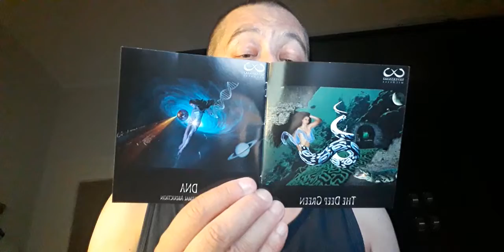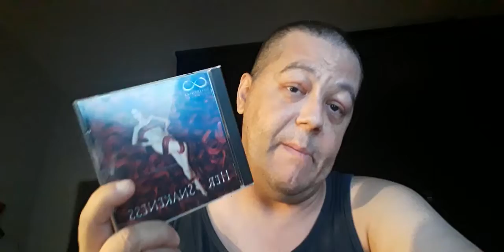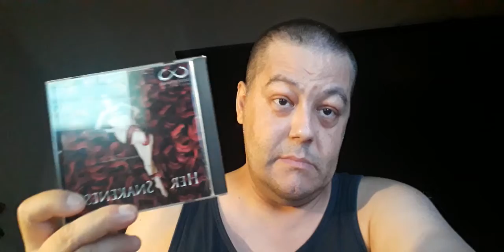SILVERSNAKE MICHELLE - HER SNAKENESS (RECENSIONE)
Recensione album:
Silversnake Michelle - Her Snakeness